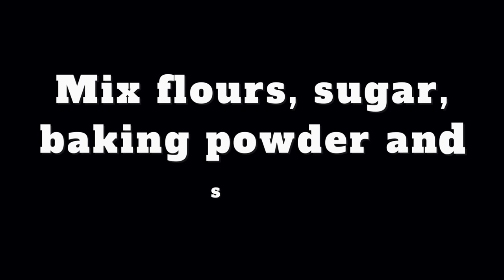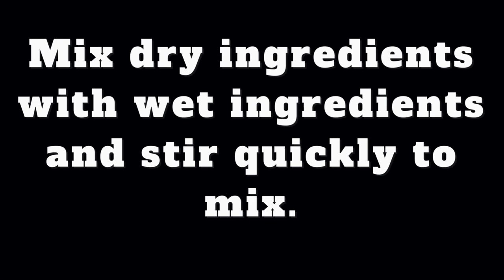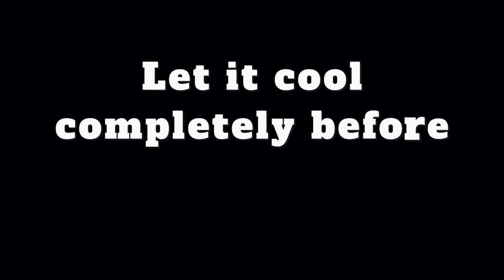How to Make Healthy and Delicious Corn Bread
Welcome to Simply Good Food where we bring you mouthwatering recipes that are as nutritious as they are tasty! Today, we're diving into the world of wholesome goodness with our Healthy and Delicious Cornbread Recipe.  Corn bread is versatile: you can take with tea for breakfast or as a snack or take it with soup as an appetizer or main meal.

📝 Recipe Highlights:
✅ Easy and Quick
✅ Gluten-Free - if you omit all-purpose flour
✅ Low Sugar